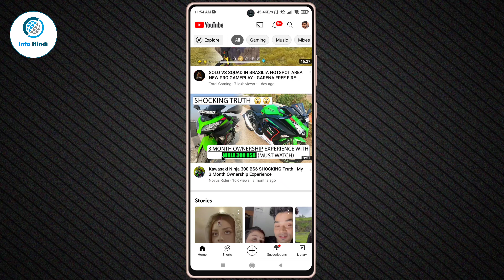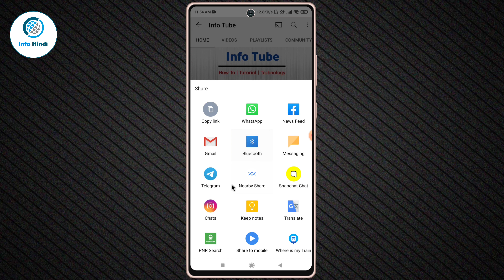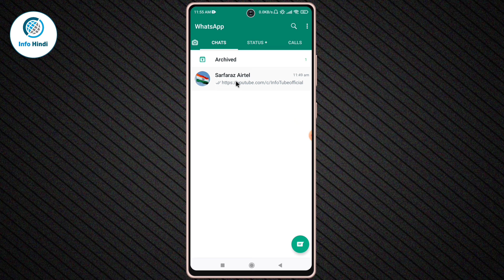Youtube channel ka link kaise copy kare | How to copy youtube channel link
About :- dosto aajke video me apko batane wala hu youtube channel ka link copy kaise karen ummed karta hu apko yeah video pasand aayegi

Your query
youtube ka url kaise copy kare
youtube ka link kaise copy kare